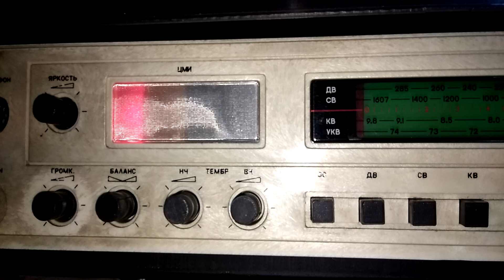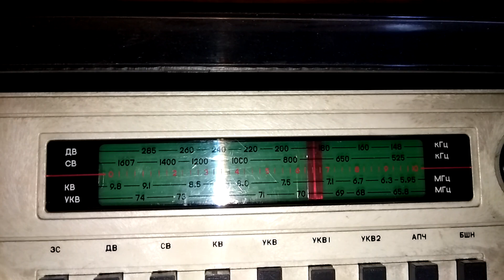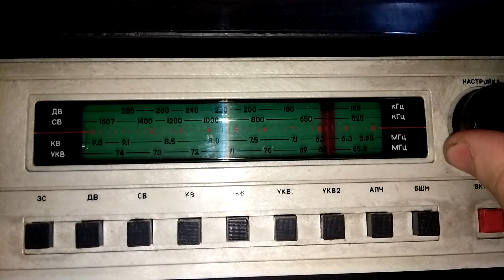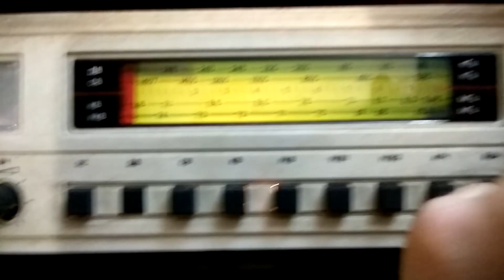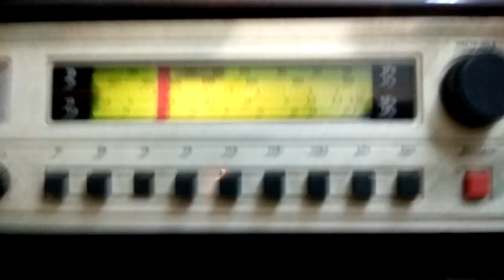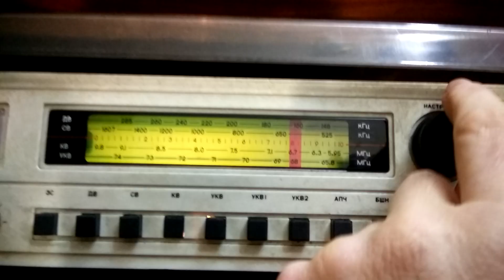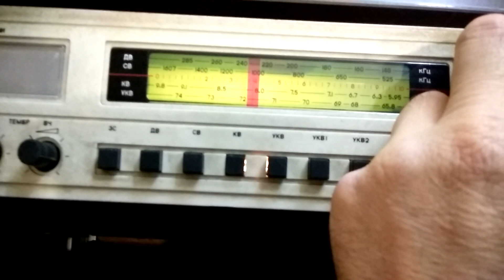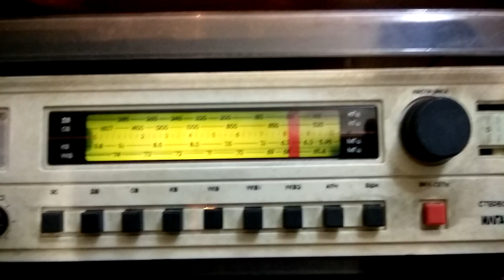Одна активная антенна работает от ДВ до УКВ.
J 310 способен до УКВ усиливать.
  Илга 310  на  ДВ, СВ, КВ и УКВ.